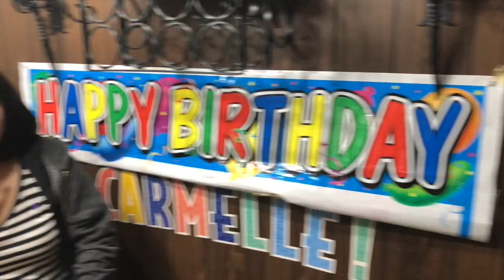Traveling in a Pandemic ✈️ 2021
Filmed in December 2021, this was our experience traveling during the pandemic. Enjoy our trip down memory lane, fam! 💞